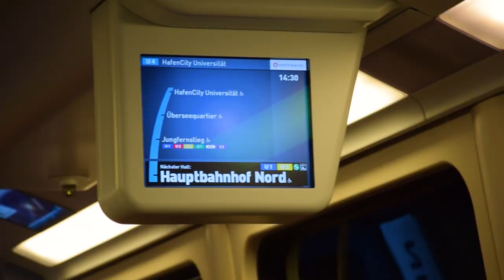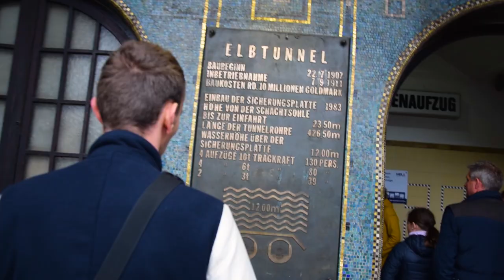Hamburg Hafen City Travel Vlog | Tribble AAA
Part two of our Hamburg tour

The city of Hamburg has a well-deserved reputation as Germany's Gateway to the World. It is the country's biggest port and the second-busiest in Europe, despite being located astride the River Elbe, some 100 kilometres from the North Sea. It is also Germany's second largest city with a population of over 1.8 million and the Greater Hamburg Metropolitan Region has a population of over five million. Hamburg is proud of its status as a "Free and Hanseatic City" and thus shares the same status as a province, making up one of Germany's 16 federal-states or Bundesländer.